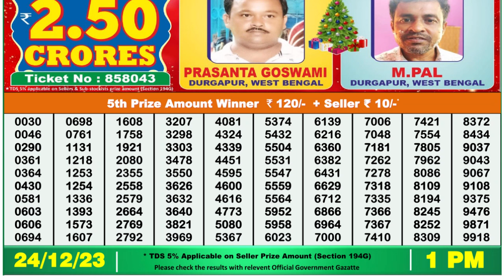🔴 Lottery Sambad Live 01:00pm 24/12/23 Morning Nagaland State Dear Lottery Result Pdf Download